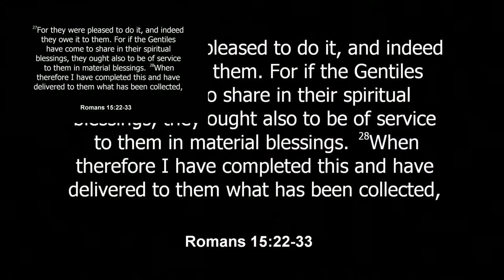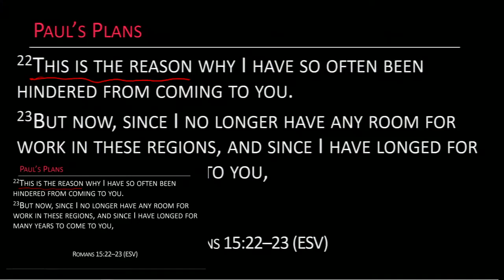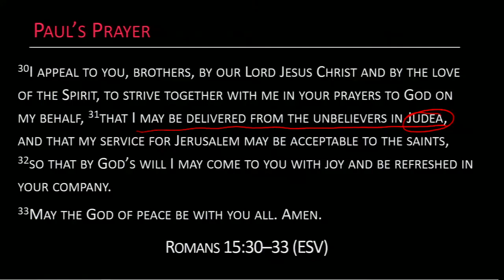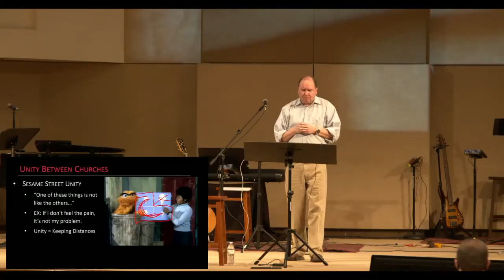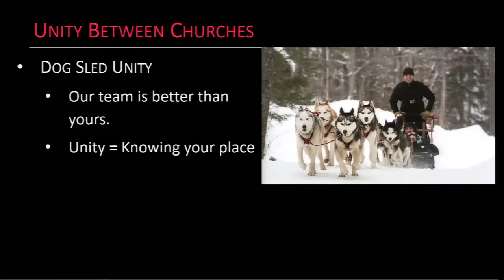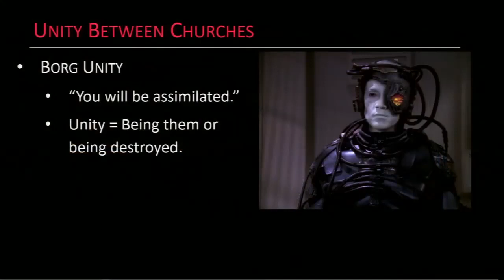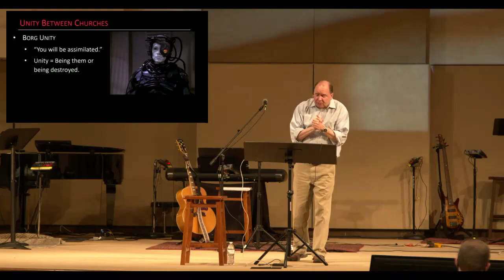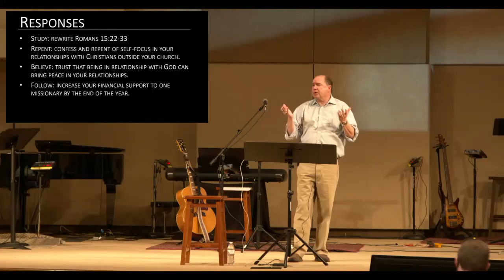Live by Faith | Sermon #34 | Romans 15:22-33 | Todd Malone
"Gospel Partnerships" | 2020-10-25 |" Romans 15:22-33 is part of the conclusion to the book of Romans. Paul turns his attention to his future plans and how his plans involve the Christians in Rome. More importantly, he will use his future plans to reinforce the nature of unity in the Body of Christ."